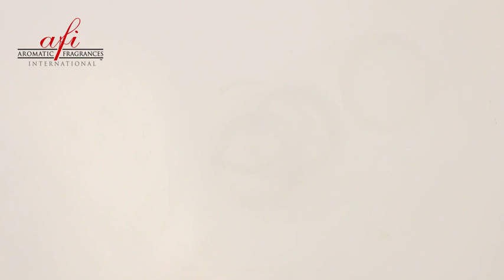f30012 Black Cherry Bomb -AFI